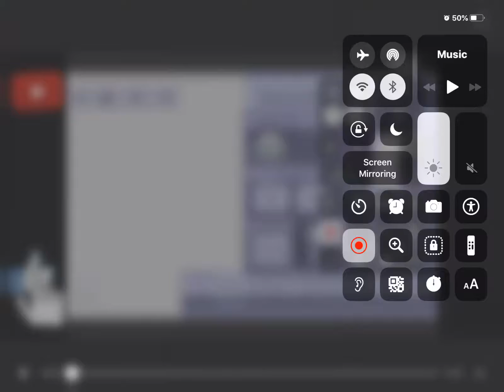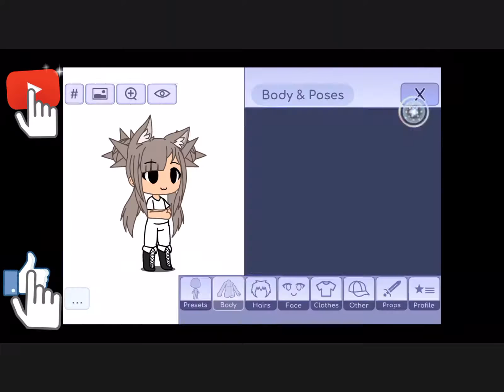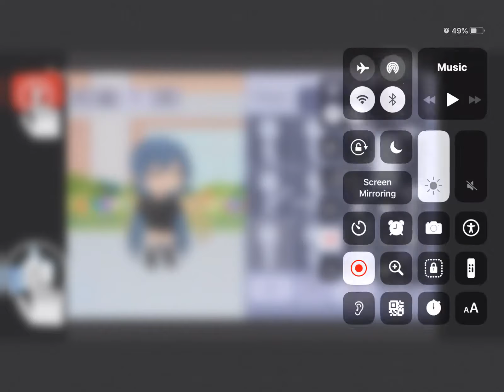Creating a gacha character 5 x speed